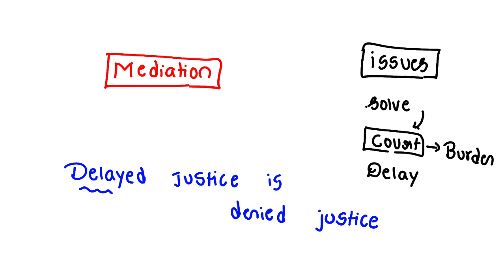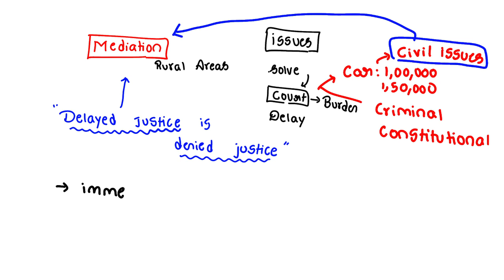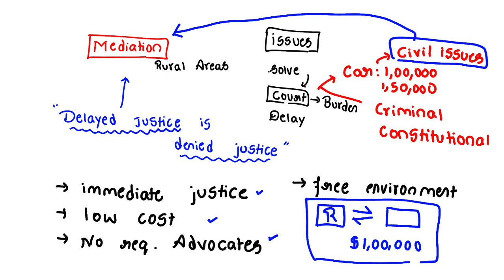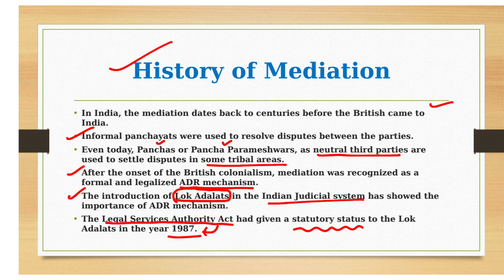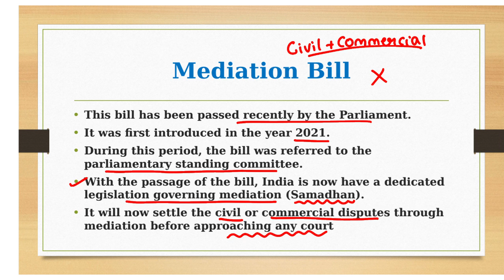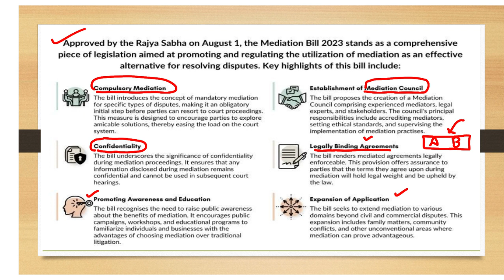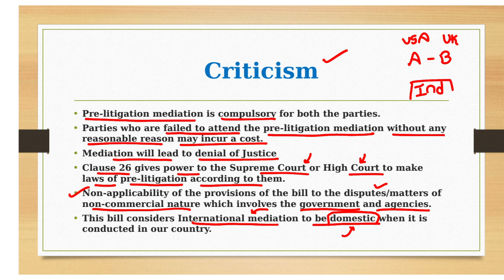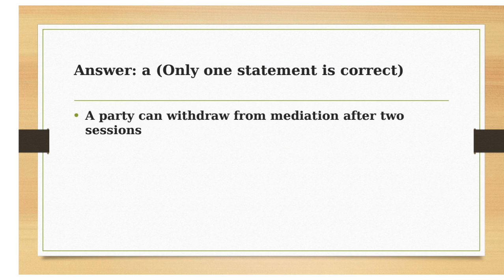All about the Mediation Bill | Explained in Telugu by Srinivas Sir| ADR Mechanism | UPSC